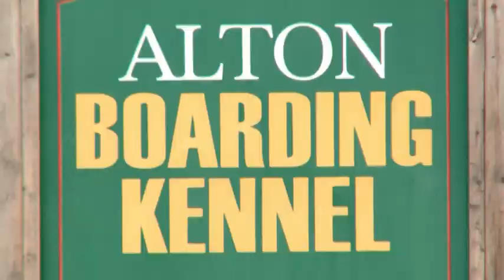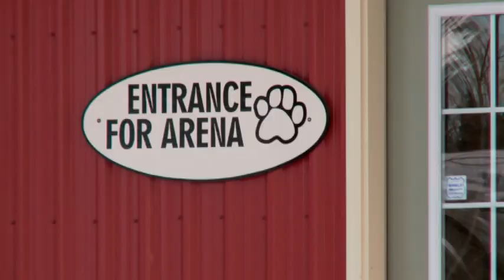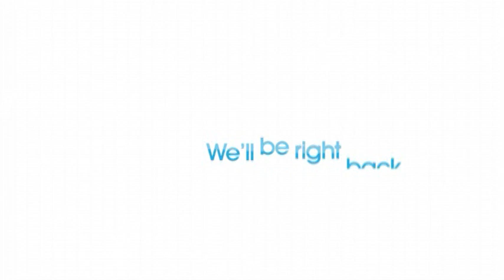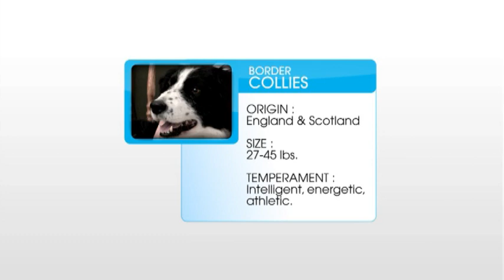Pick a Puppy Show with Cavalier King Charles Spaniels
Cedar Creek Kennels on Pick a Puppy with Cavalier King Charles Spaniel Puppies
Cavalier King Charles Spaniel Breeder north of Toronto, Ontario, Canada
Cavalier King Charles Spaniel Puppies north of Toronto, Ontario, Canada